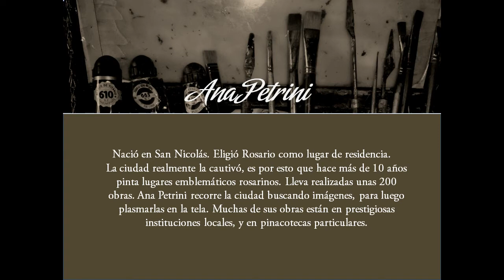Oleos de Ana Petrini - "Pintando Rosario"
Algunas de las obras de la artista plástica Ana Petrini, donde se muestran rincones emblemáticos de la ciudad de Rosario (Santa Fé, Argentina); eterna enamorada de la ciudad y Rosarina por adopción, sigue encontrando imágenes que la cautivan y la motivan constantemente a pintar esta ciudad que tanto la sorprende. Su obra es vastísima y su personalidad encantadora.